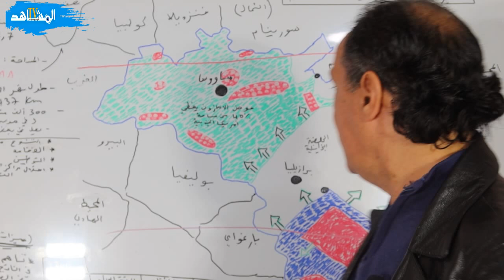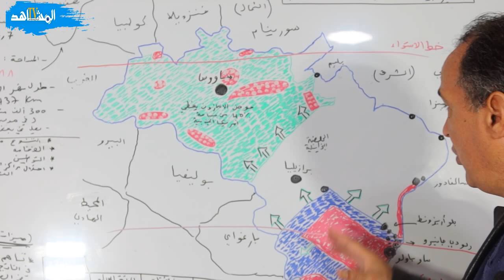مع عبدالله الساورة : البرازيل قوة اقتصادية صاعدة مظاهر نمو الفلاحة البرازيلية